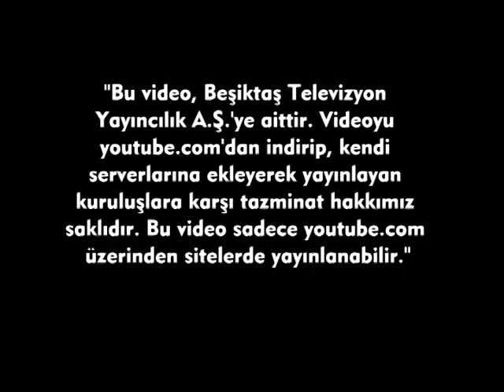Hentbol Takımı Antrenmanı